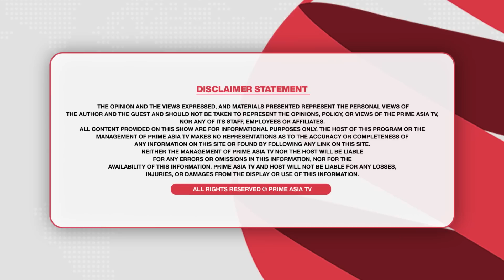Prime Focus (1635) || ਕਾਂਗਰਸ ਪਾਰਟੀ ਵਿੱਚ ਪੈ ਗਿਆ ਵੱਡਾ ਖ਼ਲਾਰਾ | ਕੇਜਰੀਵਾਲ ਦੇ ਖੁੱਲ੍ਹਾਸੇ